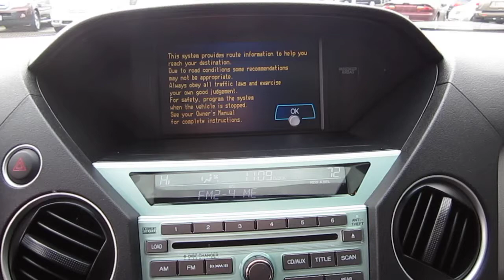2011 Honda Pilot Touring 4WD, white - Stock# 28845AX - Console